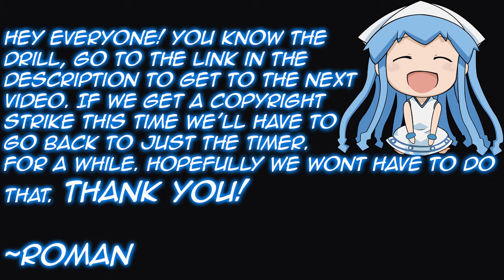Squid Girl Ep 11 Live Reaction *Read Description*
Let's try this again. In this video we are watching Squid Girl ep 11 (Shinryaku! Ika Musume). Follow this link to watch our reaction

Squid Girl is licensed by Media Blasters. Please support the official release!